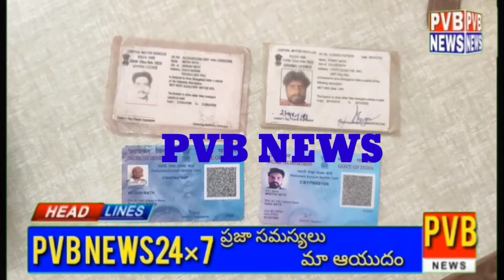నస్కల్ లో దొంగ బాబాల హల్ చల్ పోలీసులకు పట్టించిన గ్రామస్తులు